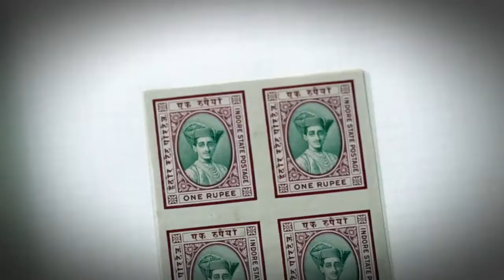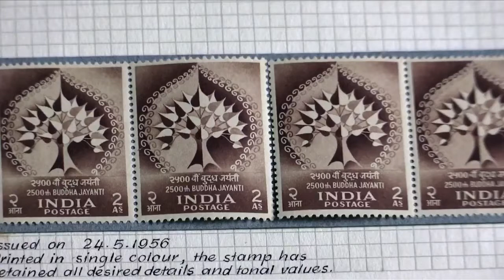The Tale of Stamps Trailer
The Film celebrates the rich and fascinating history of India’s postal system through philately, even as the erstwhile pillar of the Indian State looks to reposition itself in the digital world.